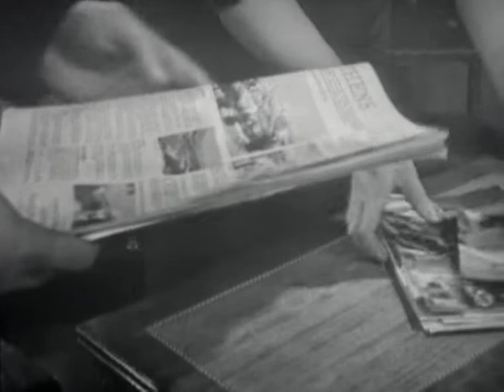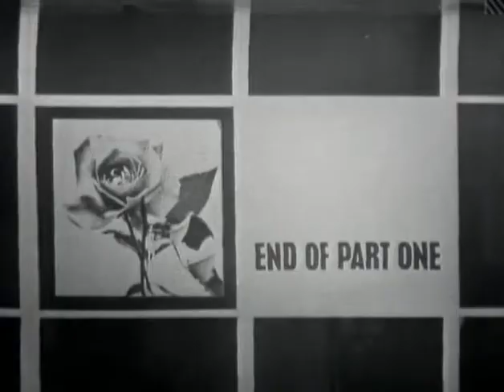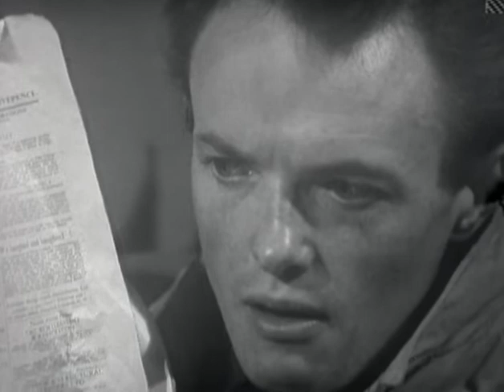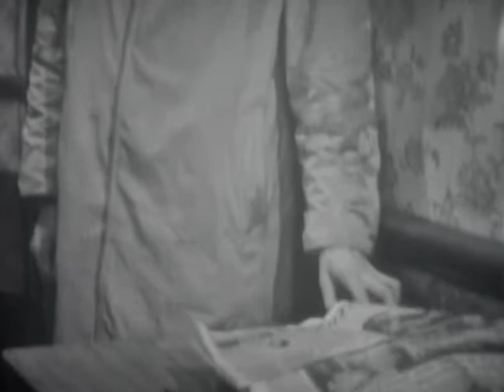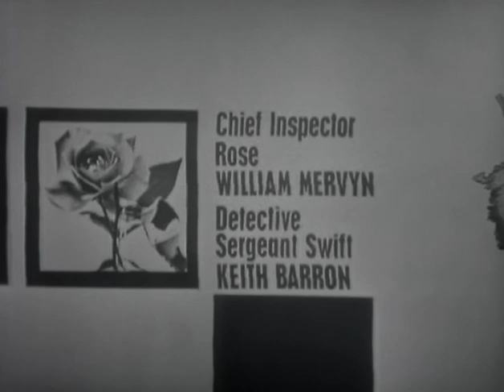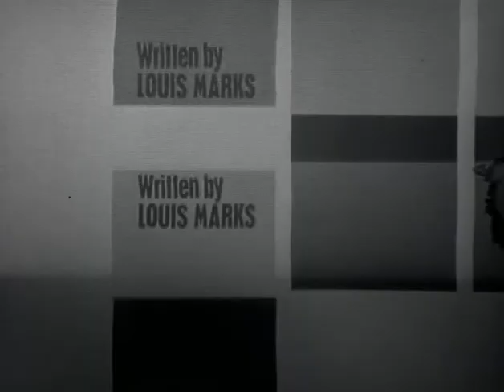Its Dark Outside Series 1 Episode 7 A Case For Identification